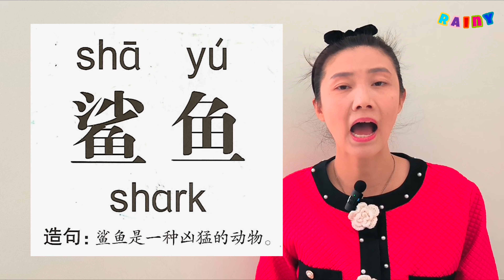รวมคำศัพท์เกี่ยวกับสัตว์ ภาษาจีน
เรามาฝึกฝนทุกวัน พูดทุกวัน ฟังทุกวัน ด้วยกันนะคะทุกคน